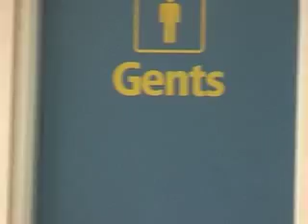Many Boys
song from PHEROMONE by NEEDLE AND THE PAIN REACTION